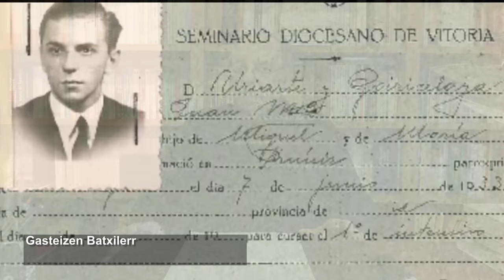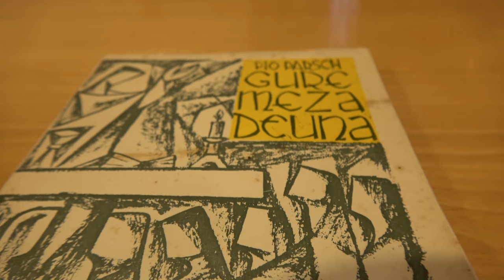Juan Mari Uriarte Mikel Zarate gogoratzen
Juan Mª Uriarte MikelZarate gogoratzen dau: Mallabiako Gereatik etorri zanean ezagutu eban eta berataz gogoratzen dauena kontatzen dausku; baita gazteentzat baliagarriak izan daitekezan Mikelen balioak zehazten be. @Josi Sierrak ekoiztuta 8gnLUR aldean CCbySA 2020